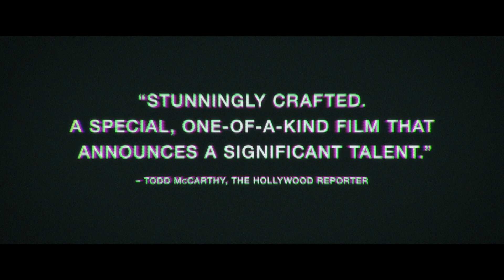Nine Days - Bande-annonce VOST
Parfois, les plus belles questions sont celles qui restent sans réponse ✨
Retrouvez Bill Skarsgård et Benedict Wong dans NineDays, prix du meilleur scénario au Sundance Film Festival, maintenant disponible en VOD, à l'achat et en location.